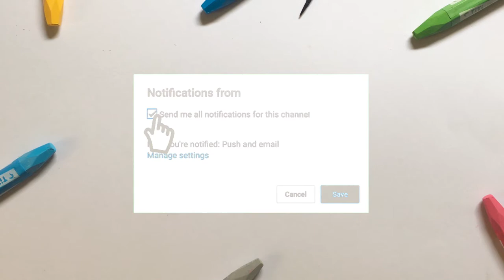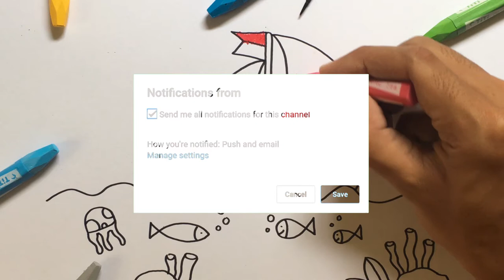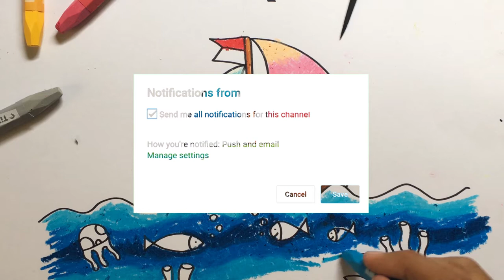Menggambar Kapal dan Mewarnai Gradasi untuk TK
Hey kali ini kita belajar Menggambar & Mewarnai Kapal Layar dengan crayon Titi bersama anak-anak TK A & TK B. Ayo ajak anak-anak yang lain untuk bergabung untuk belajar menggambar & mewarnai.